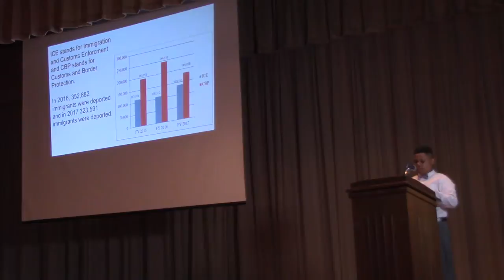Stop Racism Now | Jeremiah Green | Gunning Bedford MS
Jeremiah takes on the serious topic of racism, both systemic and personal.  Watch to see why he believes it's a huge problem.

Jeremiah loves to make people laugh and keep everyone entertained.